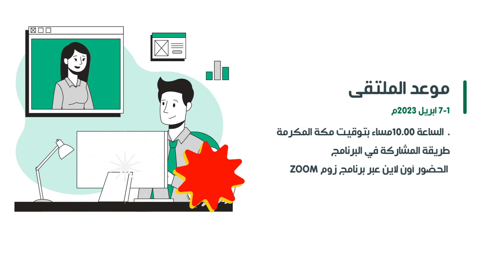سارعو بالتسجيل مجانا ملتقى النهضة التدريبي الدولي الخامس اون لاين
رابط التسجيل في تعليق
زاجل للمعلومات عامة مفيدة,معلومات عامة,معلومات عامة نادرة,معلومات عامة طبيه,
ثقف نفسك عقلك,معلومات عامة للثقافة,معلومات رياضية,
معلومات عامة كرة القدم,معلومه,معلومات عامة لا يعرفها احد,
معلومات عامة يجب ان يعرفها كل شخص
,معلومه صحيه